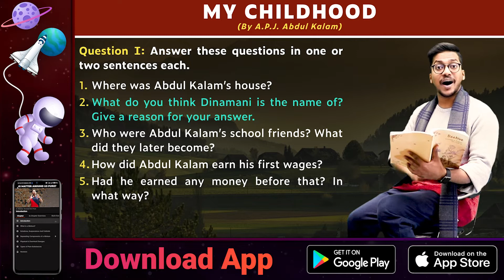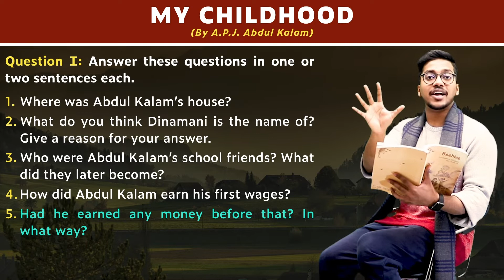Question 1 | Back Exercise | My Childhood | Chapter 6 - Beehive | Class 9 | PuStack